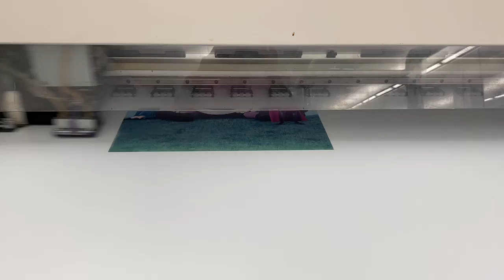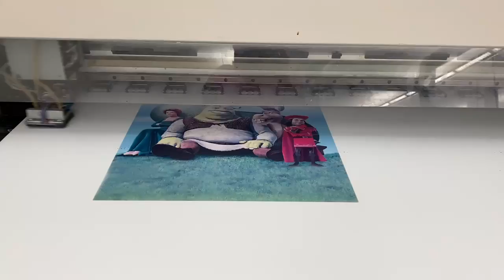For sale. DEB, LLC. Fujifilm Acuity 1600 II LED